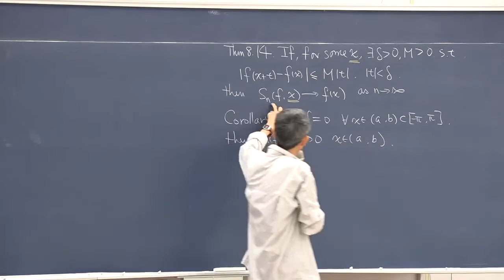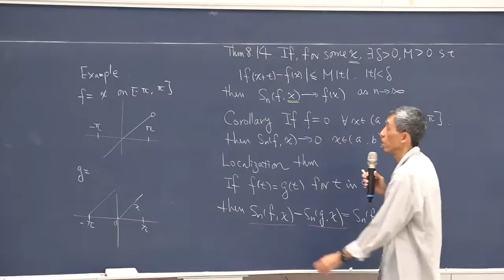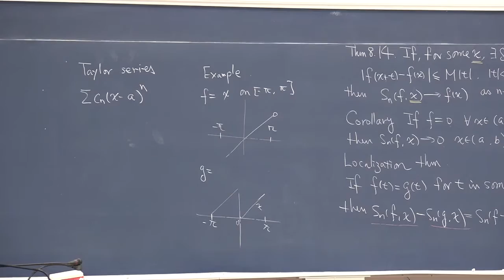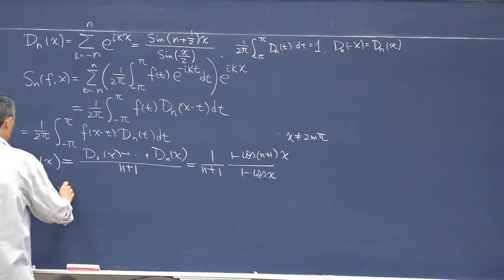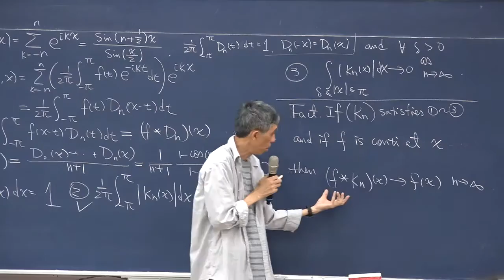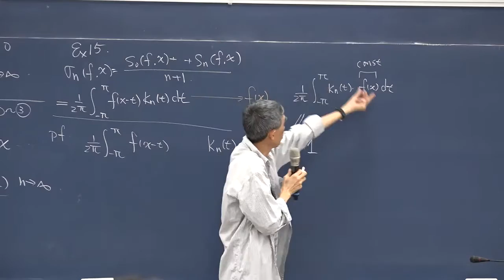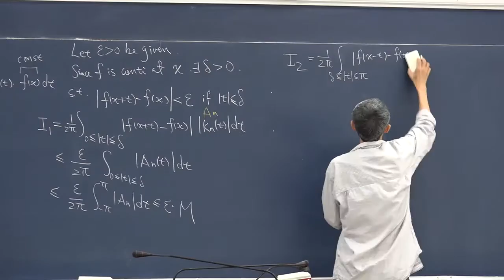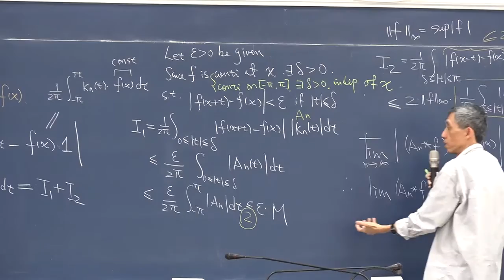20160607_張志中 1